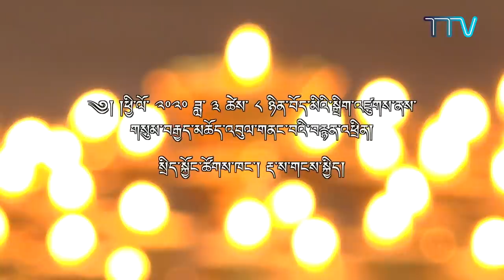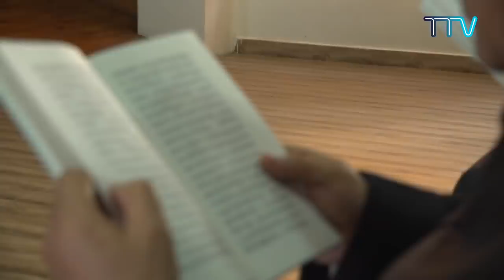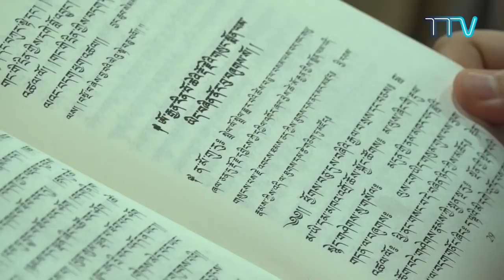༄། །བོད་མིའི་སྒྲིག་འཛུགས་ནས་གསུམ་བརྒྱད་མཆོད་འབུལ་ཚོགས་པ།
༄། །ཕྱི་ལོ་ ༢༠༢༠ ཟླ་ ༣ ཚེས་ ༨ ཉིན་ རྡ་ས་གངས་སྐྱིད་སྲིད་སྐྱོང་ཚོགས་ཁང་དུ་བོད་མིའི་སྒྲིག་འཛུགས་ནས་གསུམ་བརྒྱད་མཆོད་འབུལ་གནང་བའི་བརྙན་འཕྲིན།